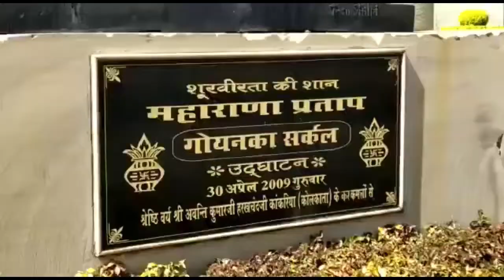महाराणा प्रताप सिंह जी की मूर्ति पर मालार्पण करते हुए पावापुरी, सिरोही - राजस्थान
महाराणा प्रताप सिंह जी की मूर्ति पर मालार्पण करते हुए पावापुरी, सिरोही - राजस्थान एक ऐसा तीर्थधाम है जिसमे  मंदिर, उपासरा, भोजनशाला, धर्मशाला, बगीचे व तालाब बने हुए हैं। पांजरापोल में पशुओं के रहने के लिए प्रथम चरण में 42 शेड बनाए गए ताकि पशुओं को अलग-अलग रहने की सुविधा दी जा सके। बीमार पशुओं व बछड़ों के लिए भी अलग से शेड बने हैं। पशुओं के लिए डॉक्टर, कम्पाउंडर व सहायकों की स्थायी व्यवस्था है। यहाँ 1 किलोमीटर क्षेत्र में 500 बीघा भूमि में भव्य गौशाला का निर्माण करवाया जिसमें अभी लगभग 6 हजार पशुओं का लालन-पालन आधुनिकतम तरीके से किया जा रहा है।